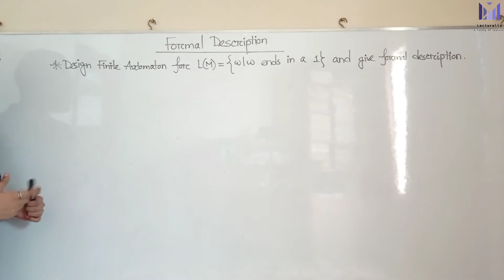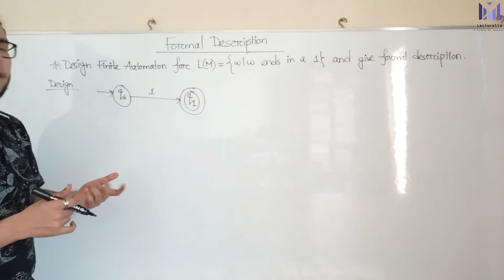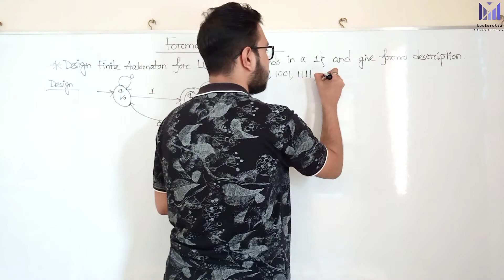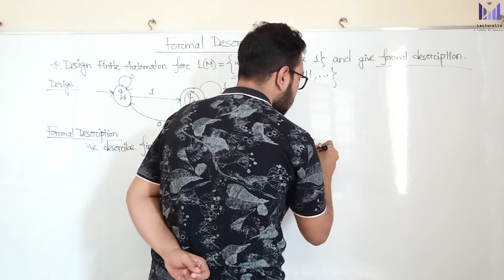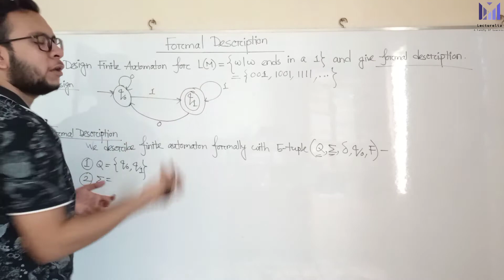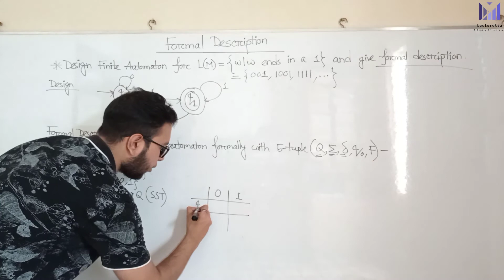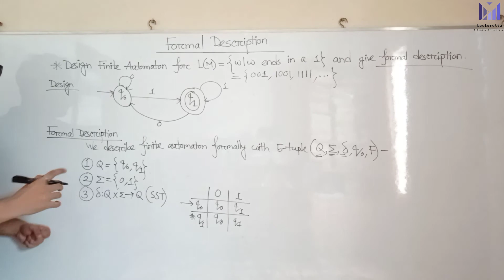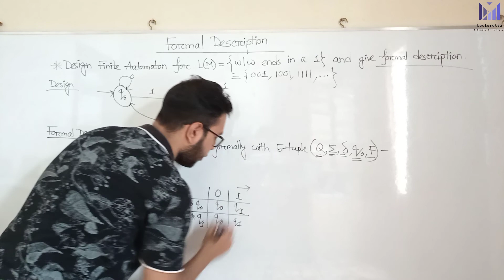(Part-1.5) NFA of all string ends in a 1 and Formal Description | TOC বাংলা টিউটোরিয়াল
AutomataTheory is the study of Abstract Machines and automata, as well as the computational problems that can be solved using them. It is a theory in theoretical computer science. The word automata (the plural of automaton) comes from the Greek word αὐτόματα, which means "self-making". An automaton (Automata in plural) is an abstract self-propelled computing device which follows a predetermined sequence of operations automatically. An automaton with a finite number of states is called a Finite Automaton (FA) or FiniteStateMachine (FSM).

A finite automaton is represented formally by a 5-tuple (Q, Σ, δ, q0, F), where:
1)Q is a finite set of states.
2)Σ is a finite set of symbols, called the alphabet of the automaton.
3)δ is the transition function, that is, δ: Q × Σ → Q.
4)q0 is the start state.
5)F is the set of final state.

★Design Finite Automaton for L(M)={ w|w ends in a 1 } and give formal description.

We can describe M formally by writing M=(Q,Σ,δ,q0,F)

1. Q={ q0,q1 }
2. Σ= {0,1}
3. δ is described as,

4. q0 is the start state.
5.F={ q1 }